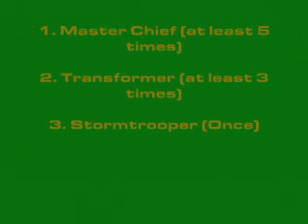My Cardboard Mjolnir Armor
Yes, I know it sucks, but this is from two years ago so its no longer insulting. With that said, hate away on this piece of shit.

Made out of cardboard, duct tape, a soda bottle (visor), a cool whip container (the dome of the helmet), and spray paint.

If I had decided on what to be for Halloween in say...mid-september, I'm sure it would have been better.

To people who do not stop posting retarded comments: Your comments will be instantly deleted anyway, so what's the point?